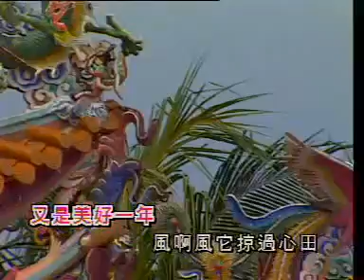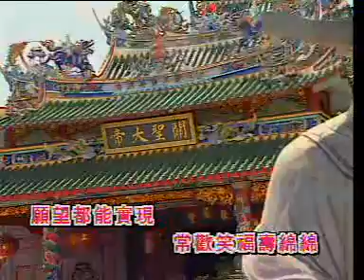龍飄飄 - 乾杯說恭喜 【Original Karaoke】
龍飄飄  - 乾杯說恭喜